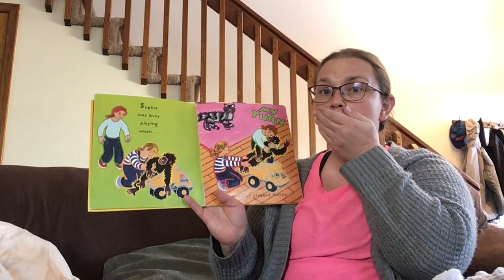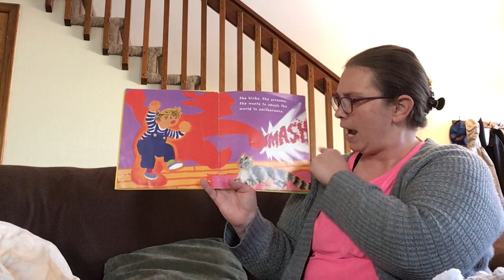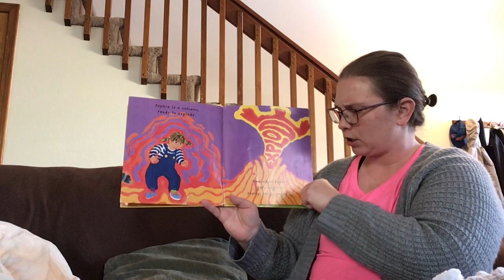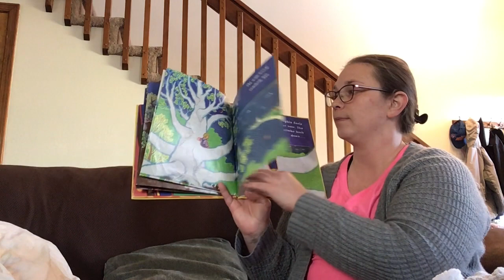When Sophie Gets Angry by Molly Bang